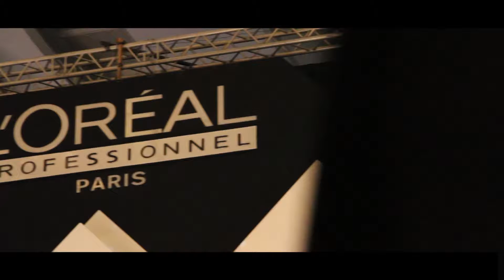HIGHLIGHT LOREAL SMARTBOND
Brand   : Smartbond Loreal
Client   : Pijar Kreasi
Event  Support : Multimedia Content, Live Camera, Kagemo Dance, & Hardware (Projector and Screen)

Ritz Carlton PP, 28 Februari 2017

Kreasi Selatan Production
Jl. Mampang Prapatan XV No. 27D
Jakarta 12790